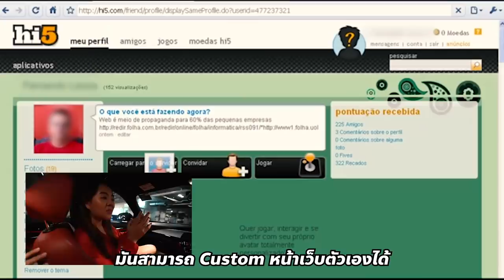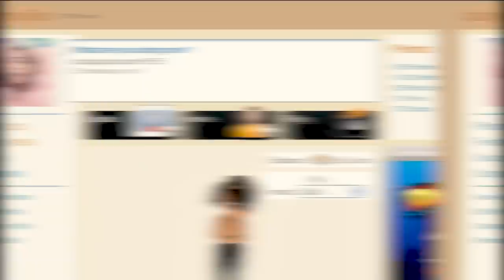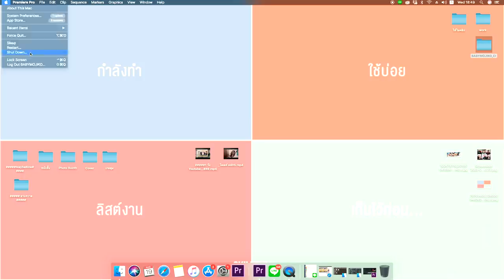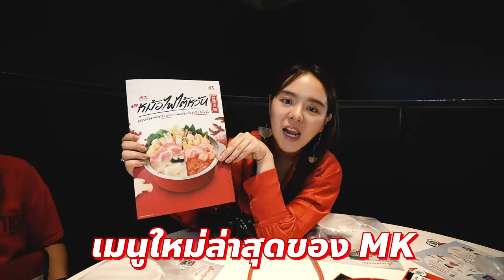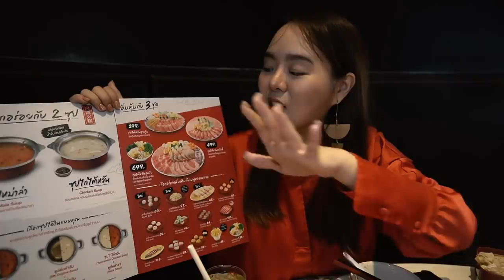เหมา MK ทุกเมนูเลี้ยงทั้งออฟฟิศ!! ...กี่บาท?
เหมาทั้งร้านกันไปเลย!! สายกินแบบโมจะพลาดร้านเด็ดๆ เมนูใหม่ๆ ได้ไง!!!
วันนี้โมจะไปพาทุกคนไปร้านเด็ดแห่งวงการสุกี้ นั่นก็คือ MKสุกี้ ตอนนี้เขามีซุปหม่าล่าหม้อไฟไต้หวันเผ็ดชา และซุปไก่ไต้หวันรสกลมกล่อม บอกเลยว่ารสชาติเด็ดสุดๆ การเหมาทุกเมนูจะเยอะขนาดไหน และราคาเท่าไหร่ ไปดูกันเลยค่า